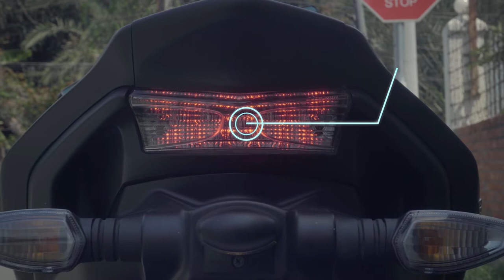Yamaha Aerox 155cc 2019 "Test Ride"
I hope you enjoy my new video.
For more information please contact
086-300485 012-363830